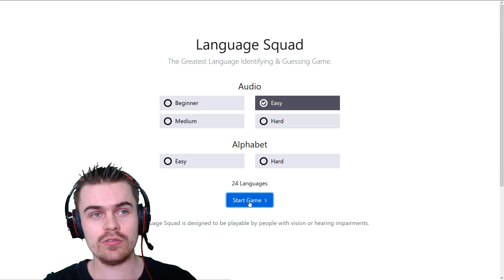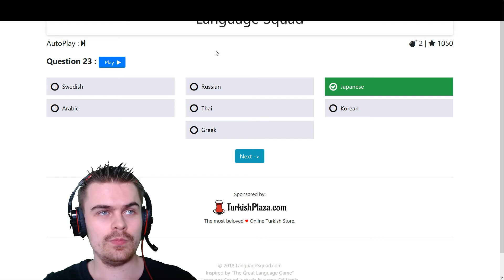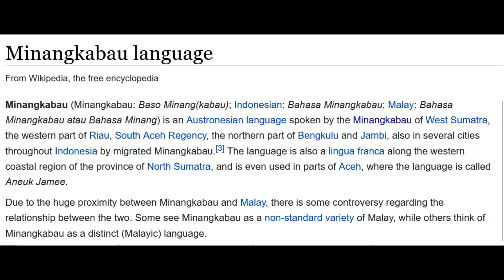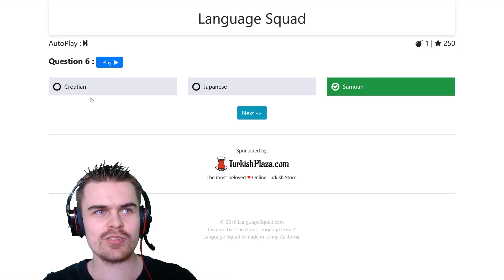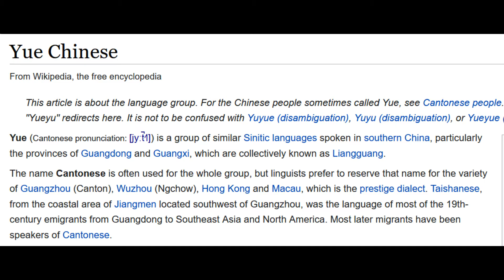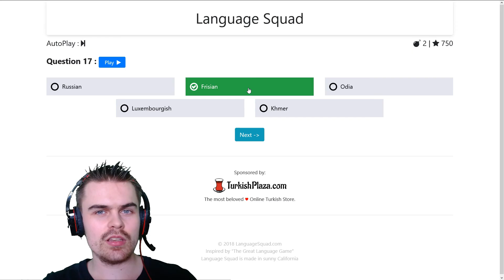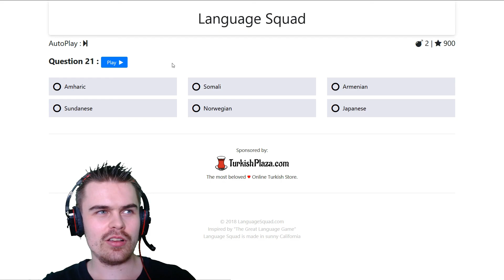I Play Guess the Language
I am usually quite good at these so I thought I would test myself in a video. In most cases I can't speak the languages that I can recognize, I either use process of elimination or can work it out because I know certain things about languages. For example I know that Afrikaans is a language that came from Dutch so if I hear a language that sounds like dutch and that's one of the options I know it's that.